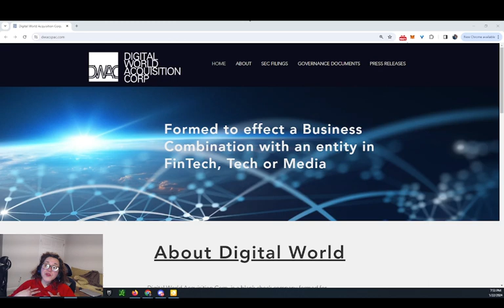SPAC REVIEW - Digital World Acquisition Corp. $DWAC Donald Trump presidential nomination play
SPAC REVIEW - Digital World Acquisition Corp. $DWAC Donald Trump presidential nomination & stock sympathy play